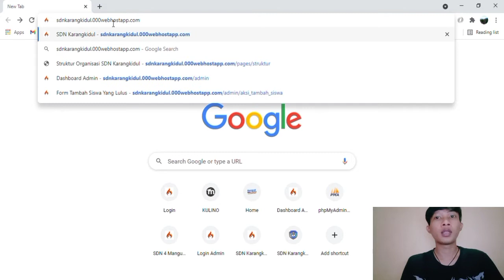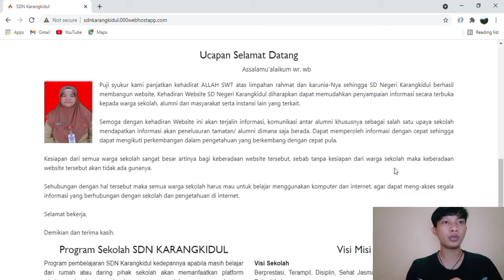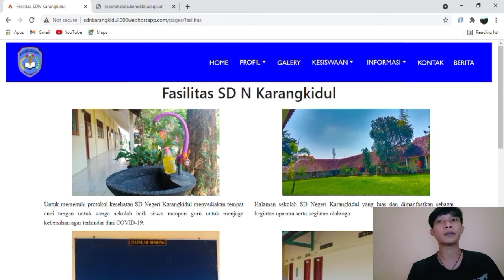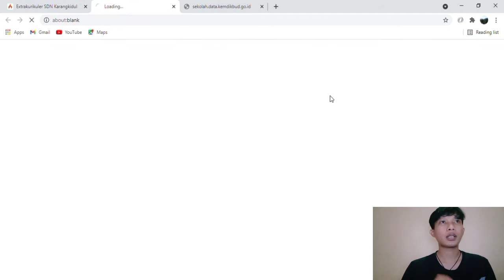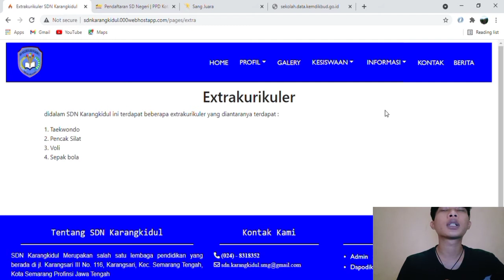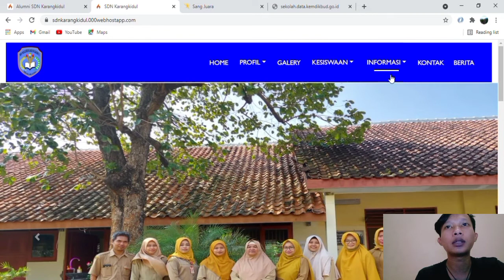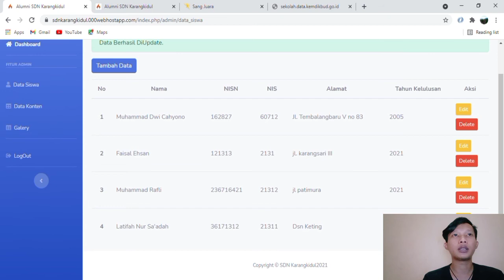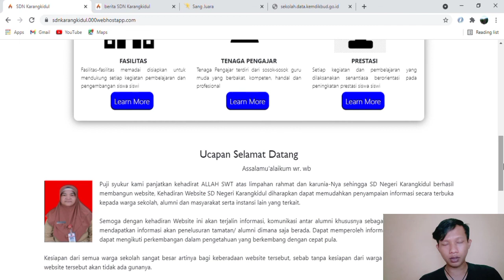Demo Website Profil SDN Karangkidul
video ini di buat untuk memberitahu kepada Anda yang ingin mengakses website SDN Karangkidul.